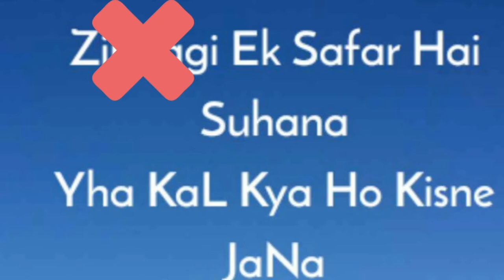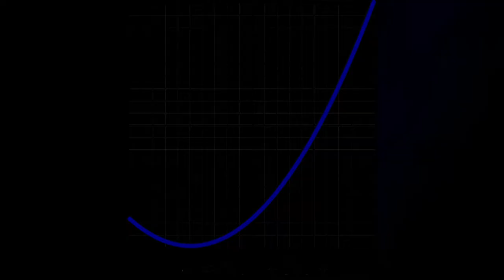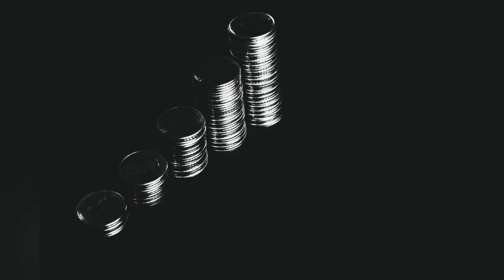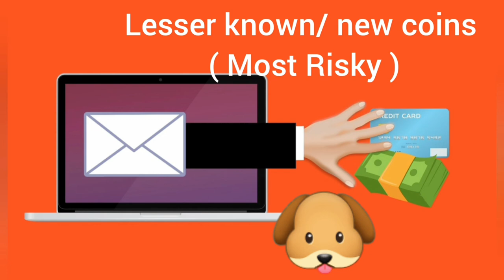Top 10 Cryptocurrency 2022 | Top Long Term Coins for2022 | Cryptocurrency for Beginners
Top 10 Cryptocurrency 2022 | Top Long Term Coins for 2022 | Cryptocurrency for Beginners

Best crypto to buy in 2022 🙂 Indian crypto bill latest update 🙂 Best Altcoin to buy in 2022 🙂 Crypto

Blockchain technology and bitcoin is the future
Crypto will change the world

My Biggest Video in YouTube

Youtube cryptocurrency for beginners
Top 5 Cryptocurrency to invest in 2021
How To Invest In Cryptocurrency In India

Cryptocurrency Ban In in India

Cryptocurrency for beginners hindi

Sharing a complete step by step guide on how to invest in cryptocurrency. This video is specially made for beginners who want to understand Investment and crypto in detail.  This video will clear many doubts and help you to plan your investments carefully

Bitcoin Crypto

🔥 Biggest Crypto Loot 🔥

Crypto mein nivesh

Video for @MostlySane

Subscribes, please dive into Crypto investing after enhancing your knowledge 🙏

Bitcoin & BULL

WHY BITCOIN AND CRYPTO IS PUMPING.

Why Cryptocurrency Market Crash Today

Top 5 Cryptocurrency That Will Pump in November 🔥 Best Coins For November

What is Bitcoin & How it Works | Easy Explanation in Hindi

The Future of Shiba Inu: Price Prediction

What is Crypto Currency Hindi | Bitcoin Me Invest

How to invest in crypto ?How much to invest in it?

What is Bitcoin How it Works

How to buy bitcoin in hindi

Where to buy bitcoin in india

How to buy Shiba inu in india

Where to buy Shiba inu in india

How cryptocurrency works

Bitcoin trading in hindi

How to invest in cryptocurrency in India for beginners

How to invest in cryptocurrency for beginners in hindi

What is bitcoin how to invest in cryptocurrency for beginners

How to invest in cryptocurrency for beginners 2021

How to invest in cryptocurrency with little money

How to invest in cryptocurrency wazirx

How To Earn Money From Cryptocurrency

Risk Free Investment in Cryptocurrency in India

Risk Free Investment in Bitcoin in India

Best method for trading cryptocurrency

Best method to buy cryptocurrency

Best method to buy bitcoin

btc bitcoin price prediction

Investing in Bitcoin & Cryptocurrency
Investment in Bitcoin

What is bitcoin how to invest

What is bitcoin how to earn it

What is bitcoin how to make money

What is bitcoin how to use bitcoin

What is bitcoin how to buy

What is wazirx

What is wazirx exchange

How to invest in Bitcoin in Hindi

How to invest in Bitcoin in India

How to invest in Bitcoin Cryptocurrency

How to invest in bitcoin in coindcx

How to invest in bitcoin coinswitch

How to invest in bitcoin in wazirx

How to buy bitcoin in wazirx

How to buy bitcoin on binance

How to buy bitcoin in coinswitch

How to buy bitcoin on coinbase

How to buy bitcoin in coindcx

How to buy coins in wazirx

How to buy coins in binance

How to buy coins on binance app

How to buy coins in trust wallet

How to buy coins in bitmart

How to buy coins in coinswitch

Bitcoin explained

Bitcoin explained in hindi

Cryptocurrency For Beginners in hindi

Cryptocurrency basics for beginners

PM Modi on Cryptocurrency Investment

PM Modi on Cryptocurrency Regulation

Cryptocurrency Investment Tips

Cryptocurrency Investment Secrets

Crypto ban shorts

Bitcoin ban shorts

Ban on crypto in India

Bitcoin india

BITCOIN INDIA

Bitcoin india expert

Bitcoins in india

Sundar Pichai on Cryptocurrency

PM Modi ban Cryptocurrency

PM Modi ban Bitcoin

Bitcoin crush

Good News for Crypto in India

Crypto ban in india latest news

Crypto ban in india today

Crypto ban in india 2021

Crypto ban in india or not

My First Vlog Cryptocurrency

Prime Minster Speak on Crypto future
Top 5 Cryptocurrencies to Invest Money Right Now | Best Cryptocurrency in 2021